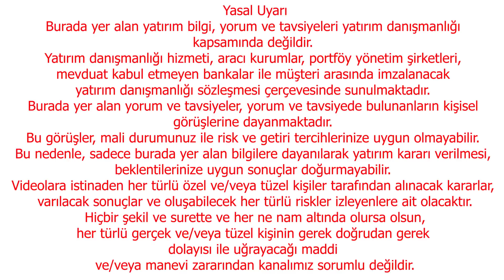DÜŞECEĞİNİ BEKLEYEN YANILACAK | DOLAR YORUM | ENFLASYON YORUM | EKONOMİ YORUM | EKONOMİST YORUM